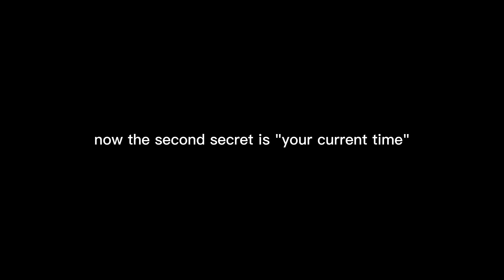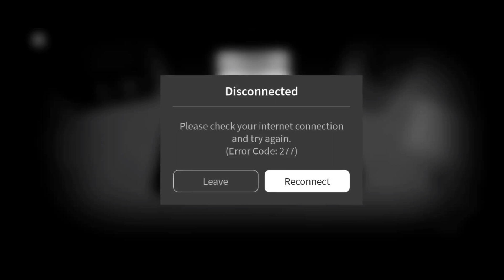3 secrets about start survery (see in the Description)